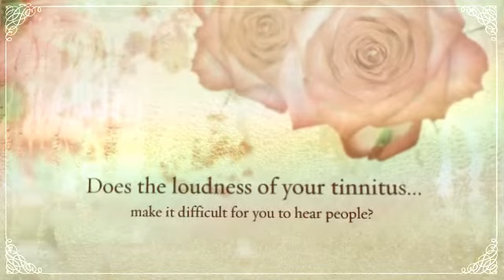chinese herbal remedies for tinnitus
New All-Natural Tinnitus Remedy Discovered.

Popular brings about of tinnitus

In many people, tinnitus is brought on by among these conditions:

Age-related hearing loss. For numerous people, listening to worsens with age, commonly commencing about age sixty. Listening to loss could cause tinnitus. The professional medical expression for this type of hearing decline is presbycusis.
Exposure to loud sound. Loud noises, these types of as these from large products, chain saws and firearms, are popular sources of noise-related hearing decline. Moveable new music equipment, such as MP3 players or iPods, also can result in noise-related hearing reduction if performed loudly for extensive periods. Tinnitus brought about by short-term exposure, such as attending a loud concert, usually goes away; long-term exposure to loud sound can result in long-lasting hurt.
Earwax blockage. Earwax shields your ear canal by trapping grime and slowing the expansion of micro organism. When a lot of earwax accumulates, it gets far too not easy to wash away the natural way, triggering hearing reduction or discomfort with the eardrum, which can cause tinnitus.
Ear bone variations. Stiffening of the bones in the middle ear (otosclerosis) may well impact your hearing and lead to tinnitus. This issue, triggered by irregular bone progress, tends to run in households.